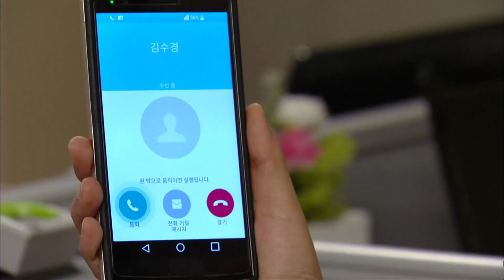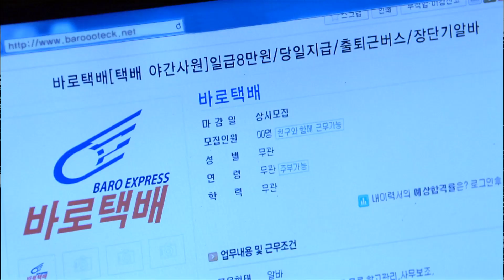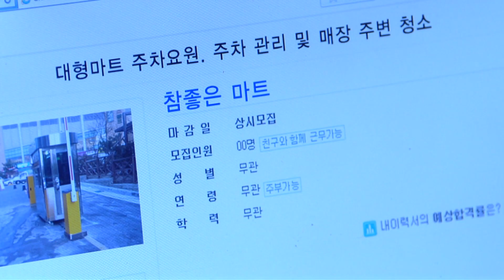[어머님은 내 며느리 Mother is my daughter-in-law] 사랑회복 Love recovery EP.82-3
(주연) 김혜리(추경숙 역) 심이영(유현주 역) 김정현(장성태 역)
이용준(김정수 역) 이선호(주경민) 오영실(김염순 역)
권성덕(양문탁 역) 이한위(박봉주 역) 문보령(김수경 역)
김나영(임정옥 역) 고나희(유캔디 역) 권재희(서미자 역)
이진아(강은혜 역) 최성호(유재용 역) 김태영(임실장 역)
김나미(미연 역) 손장우(장율 역)
Kim Hye-ri (as Chu Gyeong-suk) Shim Lee-young (Yoo Hyun-ju)
Kim Jeong-hyun (Jang Seong-tae)  Lee Yong-jun (Kim Jeong-su)
Lee Seon-ho (Joo Gyeong-min) Oh Young-sil (Kim Yeom-soon)
Kwon Seong-deok (Yang Moon-tak) Lee Han-wi (Park Bong-ju)
Moon Boryeong (Kim Soo-kyung) Kim Na-young (Im Jeong-ok) )
Ko Na-hee (as Yoo Candy) Kwon Jae-hee (as Seo Mi-ja) Lee Jin-ah (as Kang Eun-hye) Choi Seong-ho (as Yoo Jae-yong) Kim Tae-young (as Im Siljang) Nami Kim (as Miyeon) Jangwoo Son (as Jangyul)